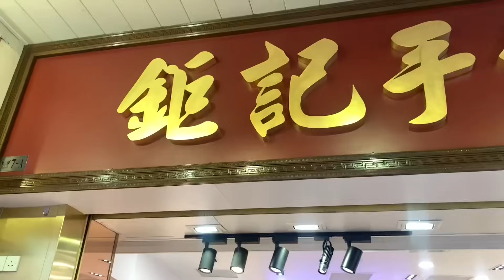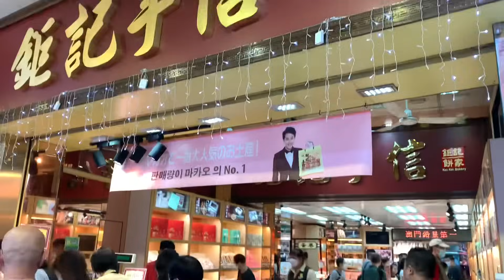內地侵權嚴重 呃客損澳門形象 ! 澳門鉅記告贏 內地老翻鉅記 ! 獲賠50萬人幣